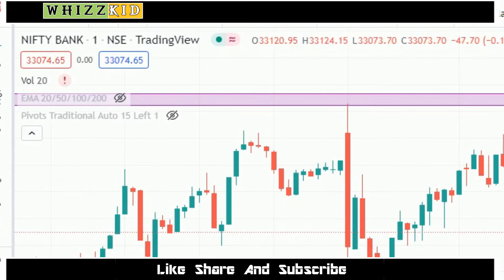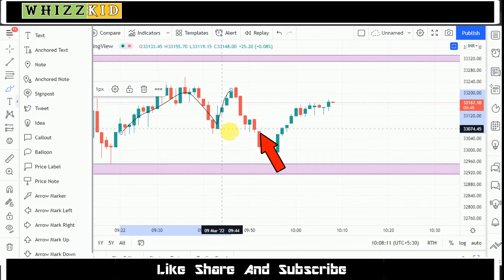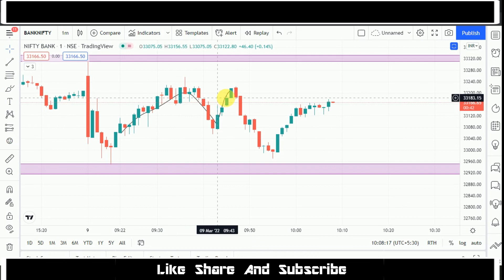Banknifty live Option Trading || Intraday Profit Book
🔴 For Cryptocurrency :-

 🔵Join me at Bybit and get $10 bonus in BTC! Plus, up to $600 worth of rewards await in your Bybit Rewards Hub

           🔰 ✫  Whizzkid ✫ 🔰